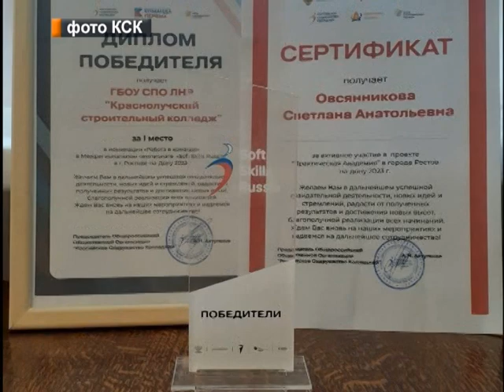Выпуск новостей 18.07.2023 г.